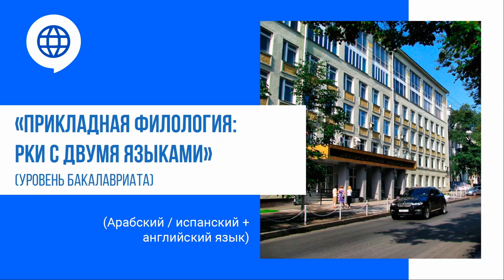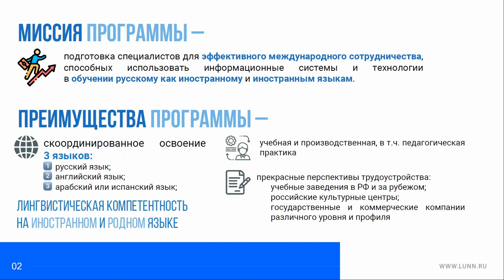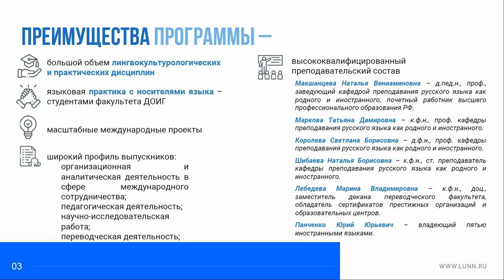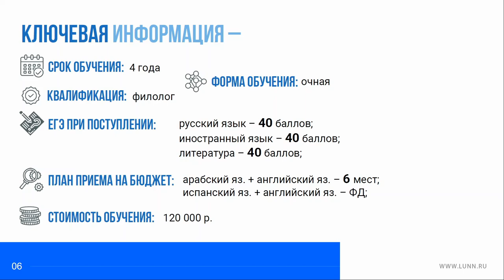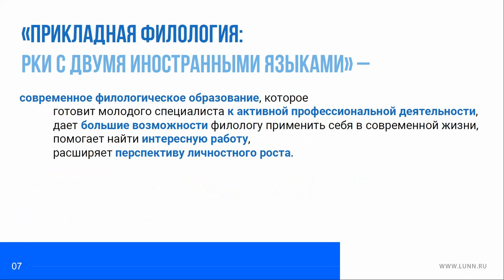Прикладная филология: РКИ с двумя языками